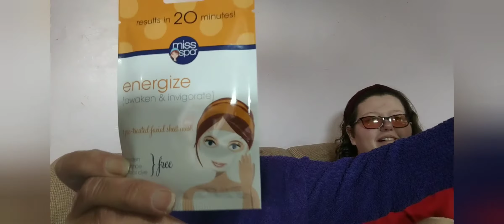Mask Monday and personal questions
Stay safe and healthy and may God bless you always! 💜🙏💜